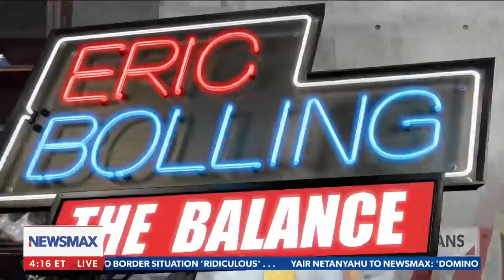Jim Jordan: It's so bad it has to be deliberate | Eric Bolling The Balance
Representative Jim Jordan of Ohio comments on a new proposed resolution which calls for massive funding for Afghans, a slash in funding to U.S. ally Israel, and the staggering numbers that continue to emanate from a U.S.-Mexico border in chaos. - via Eric Bolling The Balance, weekdays at 4PM ET on Newsmax